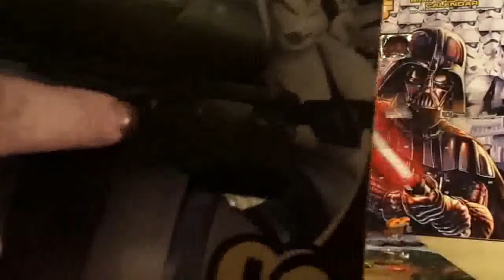Chocolate vs Lego vs Chcolate - 2015 Star Wars Advent Calendars Day 9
Bloody hell, there's already been 8 of these!
Lego is king, but king of what? Star Wars? Christmas? Calendars? Disappointment?

Of course, whomever is king, rum may be queen. Unless there's Queen, but only the Bo Rhap Stormtroopers have been Queeny so far.